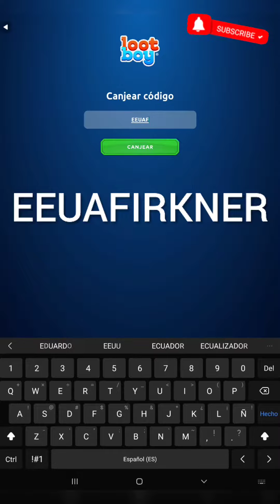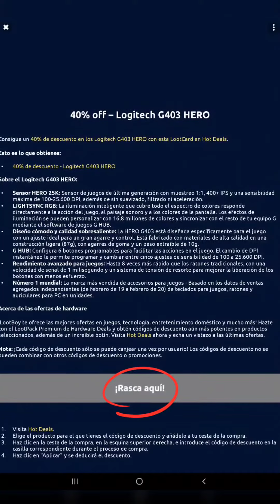Nuevo código de lootboy para canjear monedas + códigos de logitech